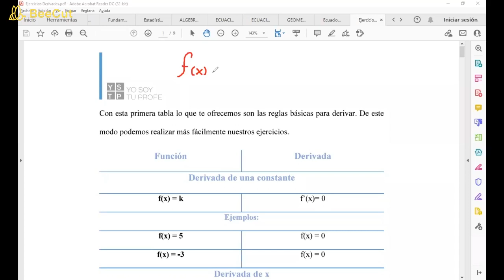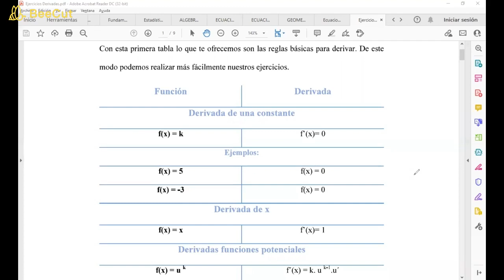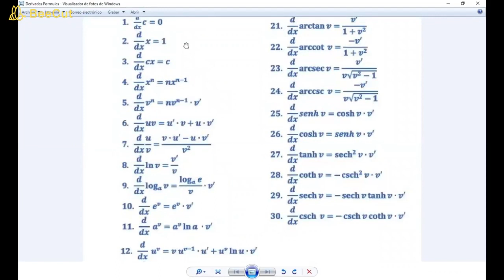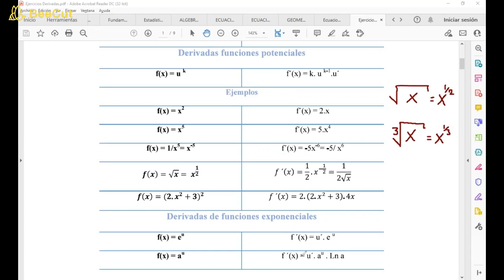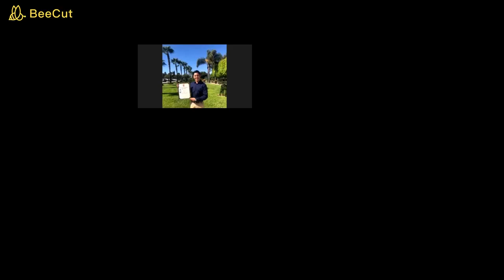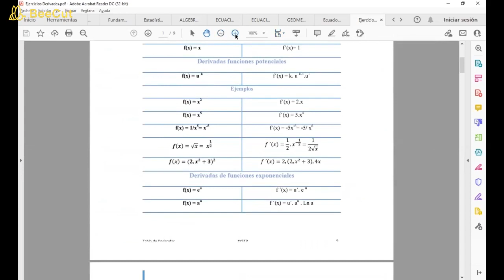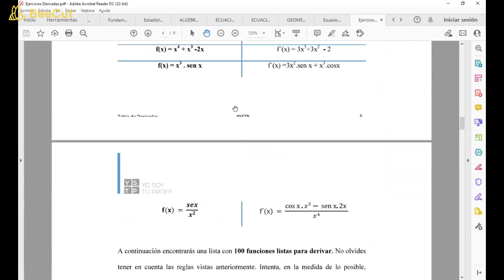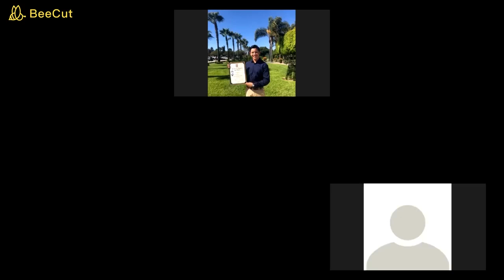Cálculo Diferencial IMP1A Clase #11